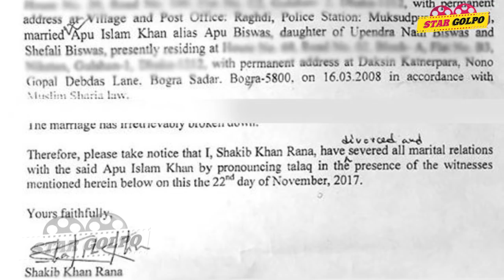বিয়ের তারিখ এবার গড়মিল ! কিন্তু কেন ? Shakib Khan Apu Biswas Real Marrage Date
Apu biswas  made her debut in the film industry with the film Kal Sokale in 2006. Her performance in Koti Takar Kabin was well-received and helped her to establish a permanent position in Dhallywood. In many of her films she has co-starred with Shakib Khan. The duo of Shakib and Apu became one of the most popular movie couples in the Bangladeshi film industry.

She played the role of Parvati in the 2013 Bangladeshi remake of Devdas.[2] Her 2013 film My Name Is Khan was also successful at the box office. She has established herself as one of Bangladesh's most high-profile celebrities. On 10 April 2017, Apu told in a live interview about her marriage with film star.